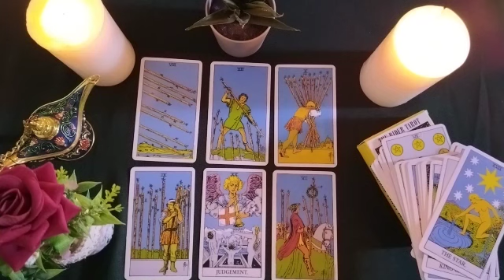VIRGO🖤WILL THE WAYS OPEN FOR US TO BE TOGETHER?🌠💖